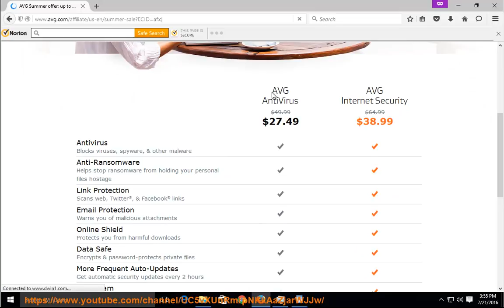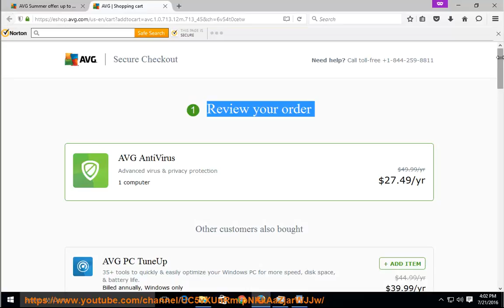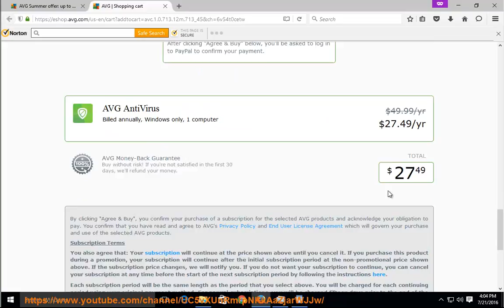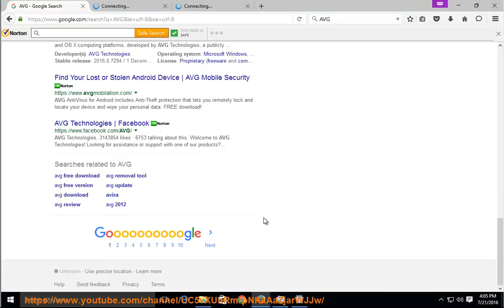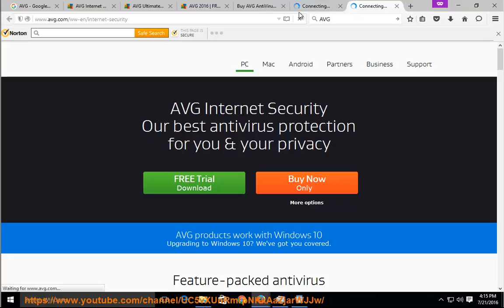Save 45% OFF on AVG AntiVirus/ AVG Internet Security 2016 without using Conpon/Promo Code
This upload allows you to save 45% OFF on AVG AntiVirus/ AVG Internet Security 2016 without using Coupon/Promo Code. To get this LTO the efficient way, hit

Learn more?
Save 79% OFF on PureVPN
Save $30 OFF on Norton Security Deluxe/Norton Security Premium
Save 30% Off on AVG PC TuneUp 2016 WITHOUT Using Coupon/Promo Code